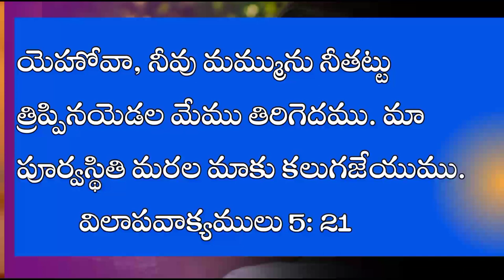April 16 || Today's promise || word of God || Bible verses